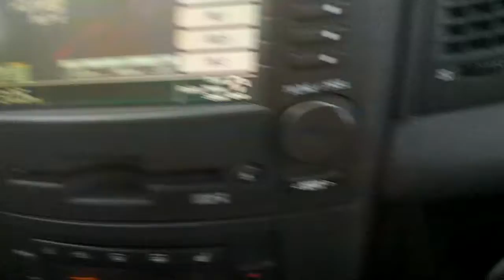Riding with the Crew- Running on Empty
Nothing better than a long drive with good friends